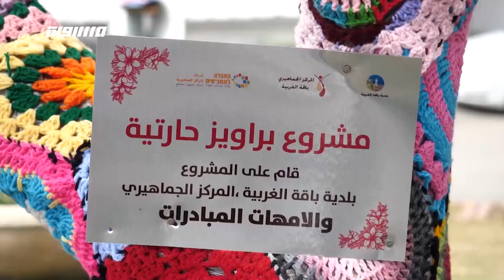باقة الغربية: نساء يخترن الحياكة بالخيط والصنارة في مساحة مفتوحة في كل حارة،تقرير،مراسلون،22.02.21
في باقة الغربية نساء يخترن الحياكة بالخيط والصنارة في مساحة مفتوحة في كل حارة،تقرير،مراسلون- ضمن مراسلون لحلقة الثاني والعشرين من شباط لعام 2021 عبر شاشة قناة مساواة الفضائية

أن تخلق الفرصة من قلب الأزمة، مثال حيّ على هذه المقولة سنعرفكم به في باقة الغربية، مجموعة من النساء يخترن الحياكة بالخيط والصنارة في مساحة مفتوحة في كل حارة..

الحاجه جيهان أبو مخ - باقة الغربية
المربية سردقه - باقة الغربية
فوزيه كيتاني - ناشطه إجتماعيه"
مراسلون يأتيكم كل اثنين الساعة 18:30 بتوقيت القدس والاعادة ايام الاثنين والاربعاء الساعة
 21:30 والخميس الساعة 18:30  عبر شاشة قناة مساواة الفضائية

Downlink frequency -  الترد :
12645 MHZ

Polarity  - الاستقطاب:
Horizontal

Symb.Rate - معدل الترميز:
27.500  MS/s

FEC - تصحيح الخطأ :

5/6

DL: 11958 H
SR: 27500
FEC: 5/6